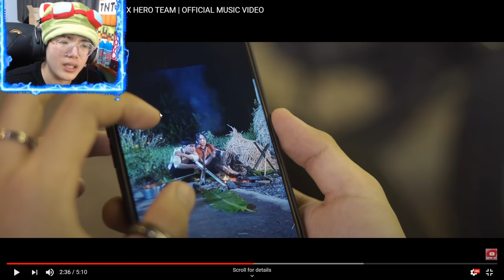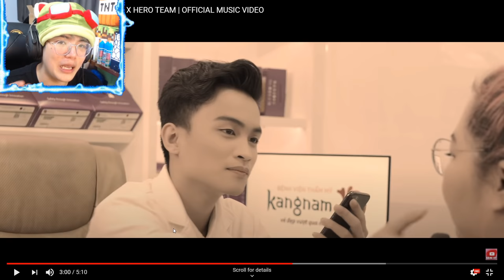PHONG CẬN CÓ GHEN KO ? REACTION BƯỚC VU QUY | MV HERO TEAM x KHỞI VINH OFFICIAL